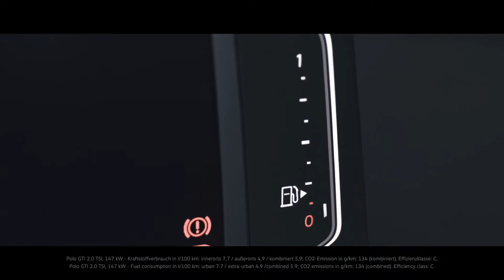2018 Volkswagen Polo GTI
Volkswagen Polo GTI Specifications:
▪ Transmission - 6-speed manual / 6-speed dual clutch; FWD